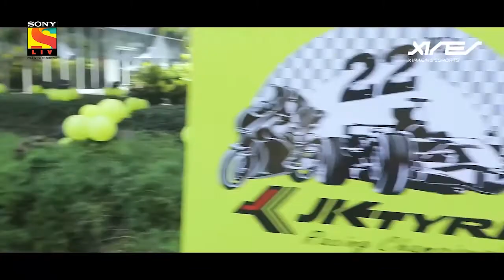Soumil Arora | Sports & eSports Commentator - Show Host - TV Broadcaster Showreel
Soumil Arora is India's leading Motorsport Commentator, Presenter and Broadcaster. Apart from being the co-founder of Pits To Podium, Soumil also works as an eSports Commentator for RaceSpot TV and appears as a co-host on the Inside Line F1 Podcast and on Sports Weekly with Ayaz Memon! Only 17 years of age at the time of publishing, Soumil has had 4 years of experience in the media side of sports and has hosted events outside the sporting world too!

00:00 Intro
01:06 F1 'Engineered Insanity'
01:24 Sports Commentary
11:18 Show presenting
16:51 Motorsport Analyst
17:39 Voiceovers
20:08 Outro + How to contact me!